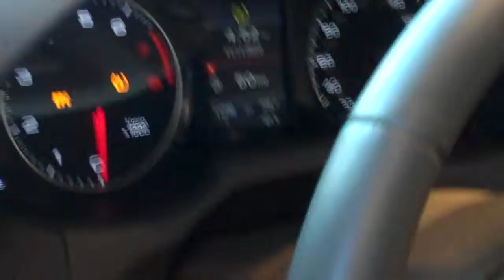2010 AUDI Q5 KG